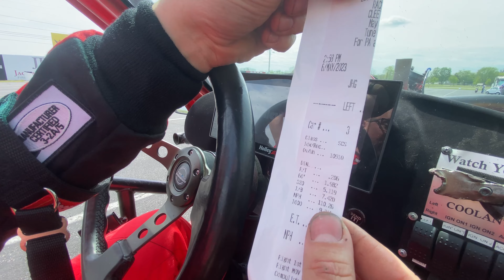Cleetus and Cars Indy STREET CAR SHOOTOUT!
We go to Cleetus and Cars Indy and take part in the Street Car Shootout!
How does Klaus stack up against some of the quickest street cars in drag racing? We go up against Kyle from Boosted Boiz, McFlurry, Rodney and Mullet. Can we go rounds with the best? Klaus runs the quickest time ever before competing in the burnout competition. Come take a look behind the scenes at one of the best events of 2023!